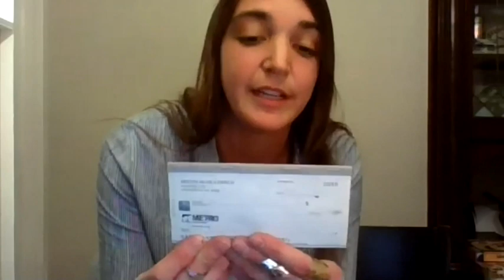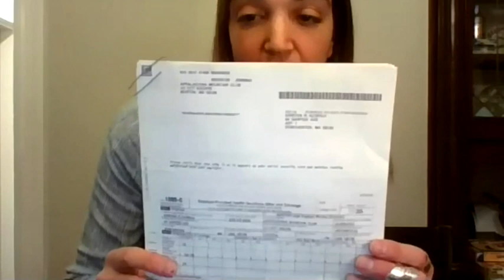Unpacking the Visible Nap Sack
From the Riot X May 2021 Virtual Show.